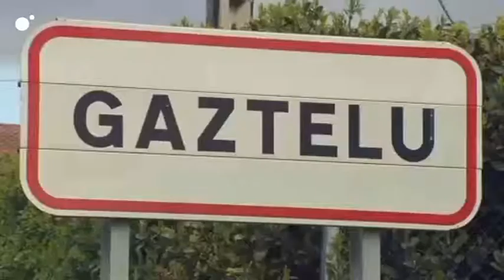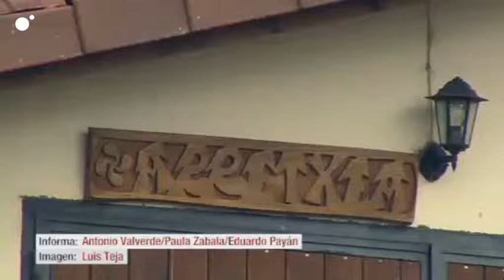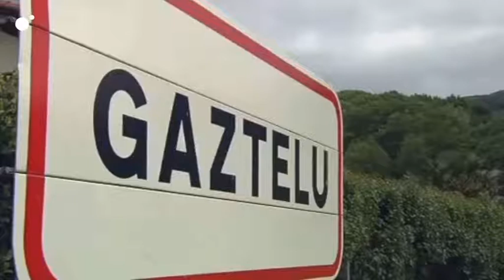Gaztelu Familia Sagardía Goñi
La trágica historia de esta familia, cuyo misterio no acaba de cerrarse. ¿Quién y por qué?